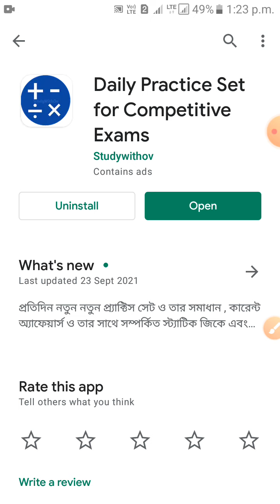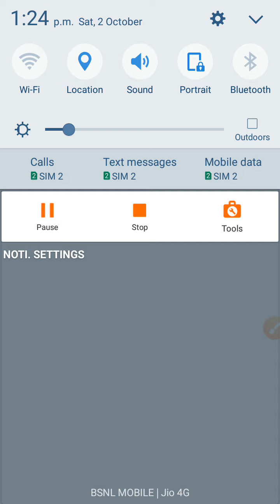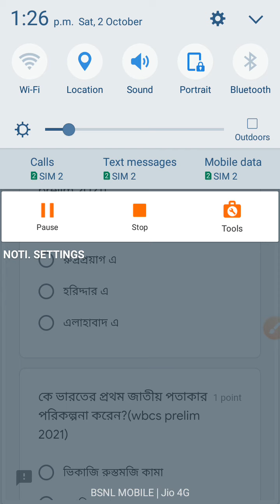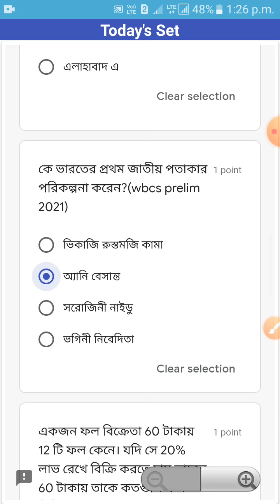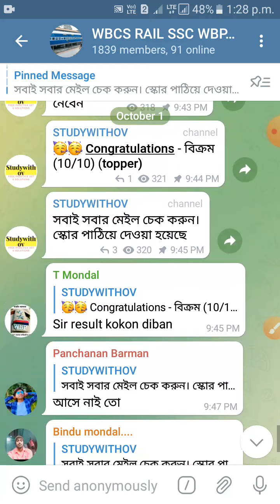Online Mock Exam for FREE in Bengali | WBCS RAIL SSC WBP Online Mock Exams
WBCS RAIL SSC WBP পরীক্ষার জন্য বাংলাতে একদম ফ্রি তে Online পরীক্ষা দিতে নিচের অ্যাপটি ব্যবহার করুন 👇